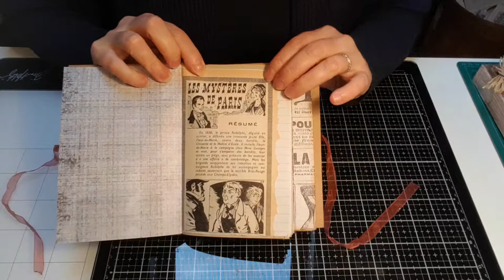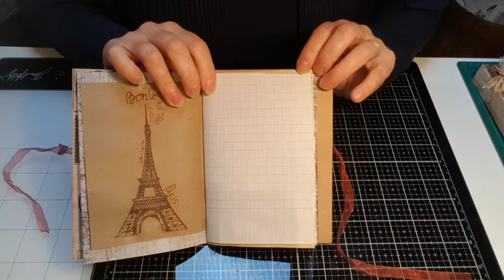coffret d'albums "voyage imaginaire' réalisé pour le concours estival 2019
Pour cette première vidéo je vous propose une création réalisée pour le concours estival de la chaine "clari dans tous ses états".

Si vous avez des questions vous pouvez me contacter  par mail

en espérant que cette première vous plaira!

Géraldine